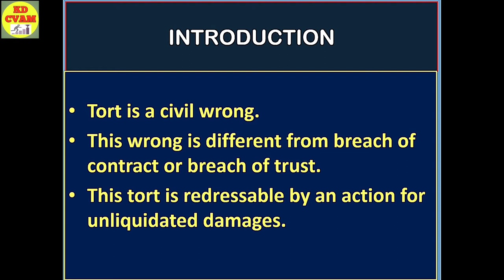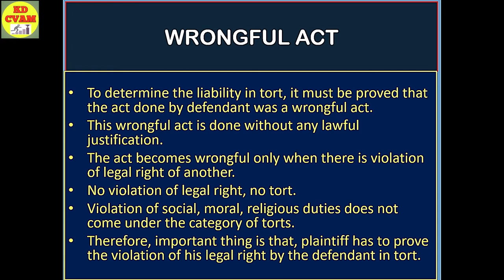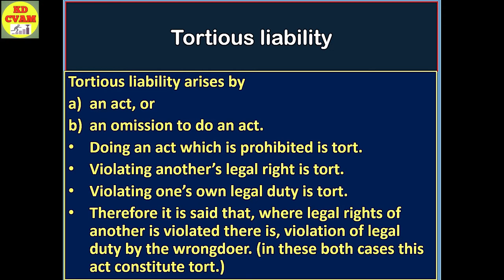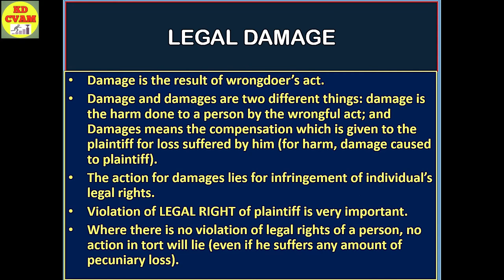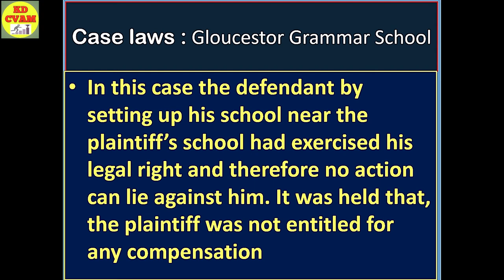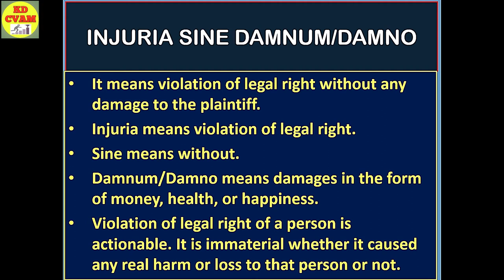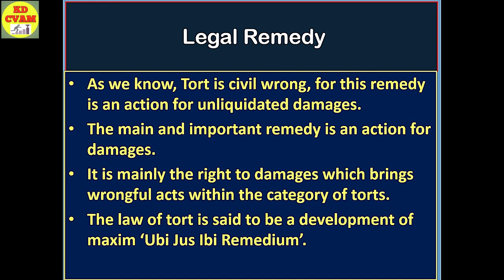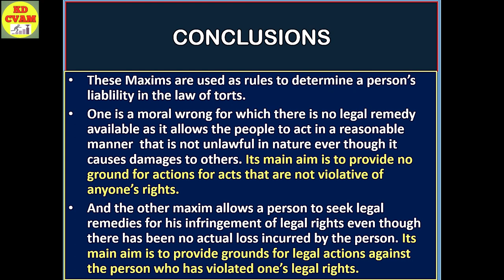Injuria Sine Damnum/Damnum Sine Injuria /The Law of Torts/By KD CVAM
Injuria Sine Damnum
Damnum Sine Injuria
The Law of Torts
By KD CVAM
what is the difference between injuria sine damnum and damnum sine injuria
General principles of tortious liability
law of maxims
maxims of law
legal maxims

The Features of This Video :
These Maxims are used as rules to determine a person’s liablility in the law of torts.
One is a moral wrong for which there is no legal remedy available as it allows the people to act in a reasonable manner  that is not unlawful in nature ever though it causes damages to others. Its main aim is to provide no ground for actions for acts that are not violative of anyone’s rights.
And the other maxim allows a person to seek legal remedies for his infringement of legal rights even though there has been no actual loss incurred by the person. Its main aim is to provide grounds for legal actions against the person who has violated one’s legal rights.

Your Queries...
injuria sine damno and damnum sine injuria in english
injuria sine damno and damnum sine injuria in malayalam
damnum sine injuria and injuria sine damnum in hindi
explain injuria sine damnum
damnum sine injuria finology legal
fault damnum sine injuria
injuria sine damno and damnum sine injuria in hindi
damnum sine injuria in hindi
injuria sine damnum sine injuria
damnum sine injuria case laws
damnum sine injuria meaning
what is damnum sine injuria

Regards